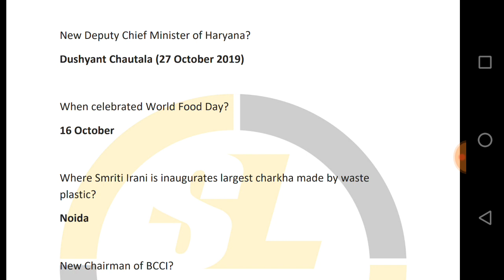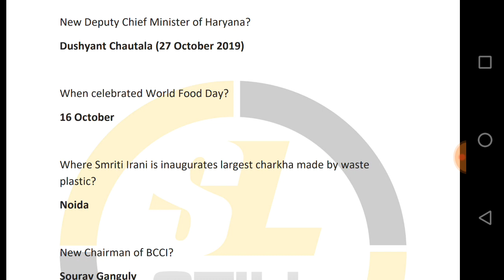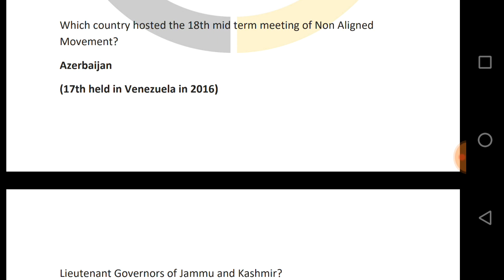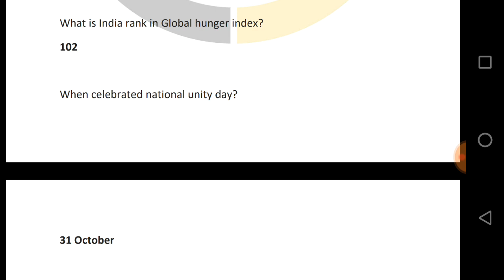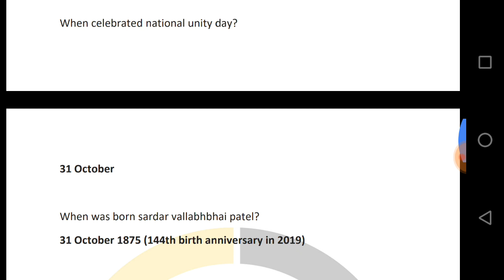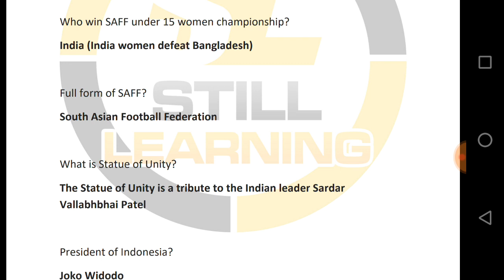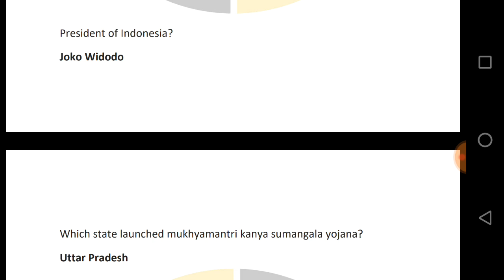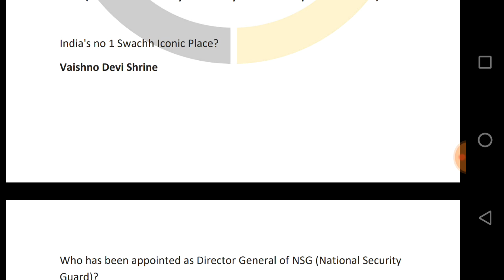Current affairs October 2019 Part 2, Most Important Current affairs for RRB NTPC 2019 Download PDF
Current affairs October 2019 Part 2, Most Important Current affairs for RRB NTPC 2019 Download PDF. As we all know current affairs is an Important section for competitive exams so we can't avoid this section. We are trying to give your best effort for General Awareness GK section. We have started monthly based current affairs 2019 especially for upcoming competitive exam RRB NTPC 2019. We hope this will very helpful for your upcoming exams.

Download PDF for Current affairs October 2019 Part 2, Most Important Current affairs for RRB NTPC 2019